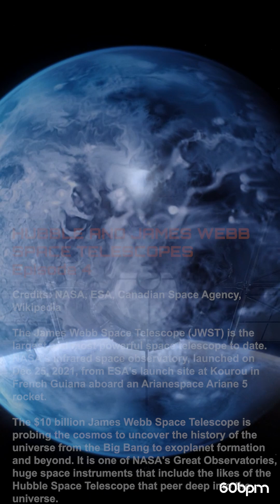Hubble and James Webb Space Telescopes EP4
Title: Hubble and James Webb Space Telescopes EP4

Credits: NASA, ESA, Canadian Space Agency

Scott Doran PRS|Caspar John Valentine Kedros PRS
Content found during: 0:00 - 0:37

Description:

An exoplanet or extrasolar planet is a planet outside the Solar System. About 1 in 5 Sun-like stars have an "Earth-sized" planet in the habitable zone.

Assuming there are 200 billion stars in the Milky Way galaxy, it can be hypothesized that there are 11 billion potentially habitable Earth-sized planets in the Milky Way, rising to 40 billion if planets orbiting the numerous red dwarfs are included.

immediately.